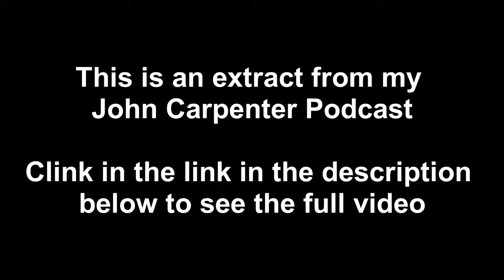The Thing | John Carpenter's Horrifying Masterpiece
John Carpenter's 1982 masterpiece